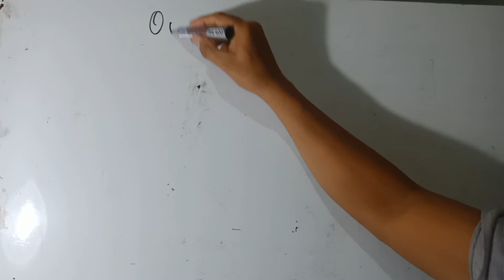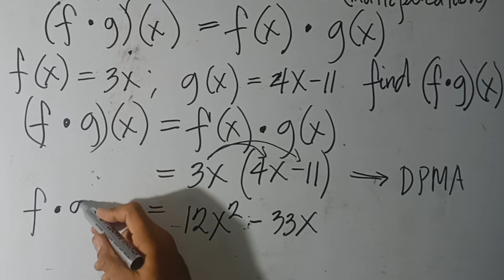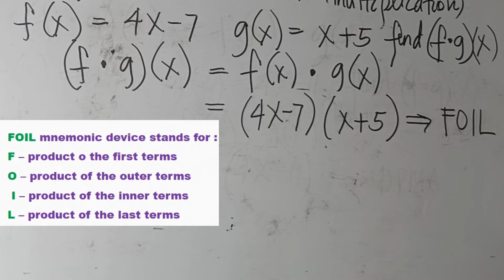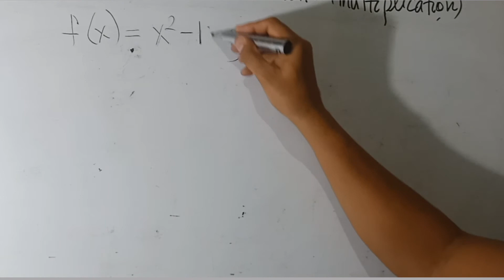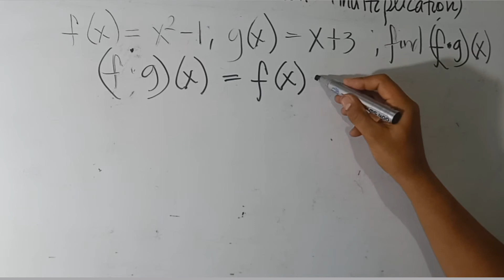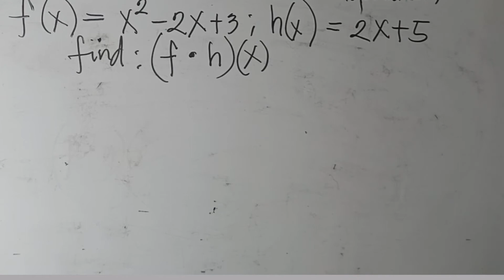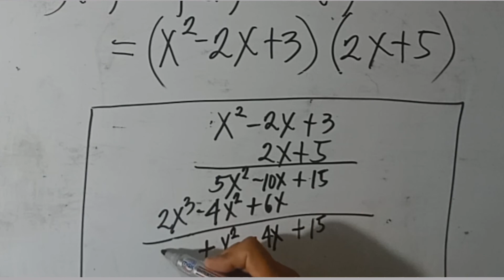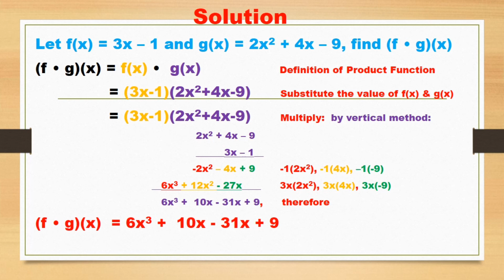Operations on Functions: Multiplication (General Mathematics)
This video is align to the Self-Learning Module 3 of General Mathematics subject in the Senior High School. Good for students in their self-learning at home. Discussion is simple and easy to understand.